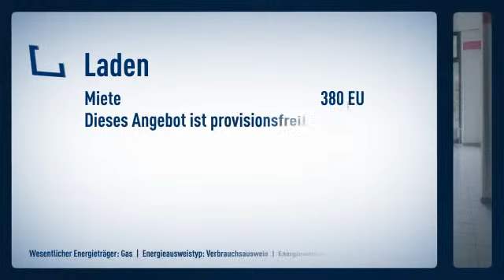+++Ladenlokal mitten auf der Marktallee in Münster-Hiltrup+++